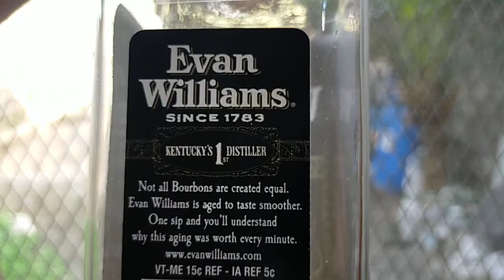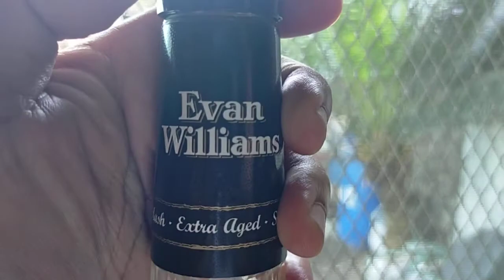Evan Williams Kentucky Bourbon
Bar Familiarization is an important aspect in learning how to bartend and that includes knowing all the brands from name, size of the bottle,alcohol content country of origin, and flavor profile. This product is a Bourbon Whiskey form USA